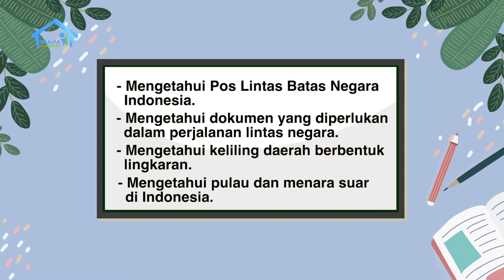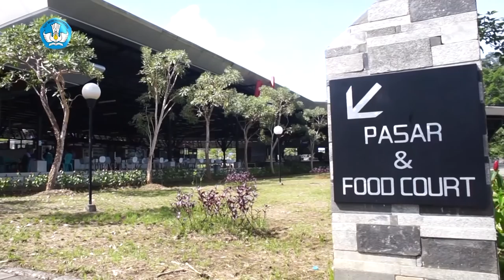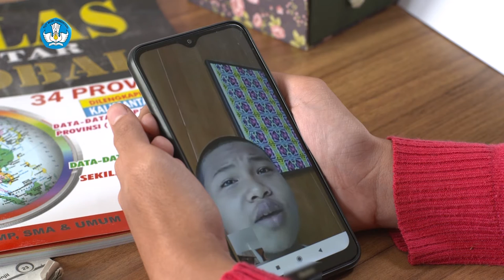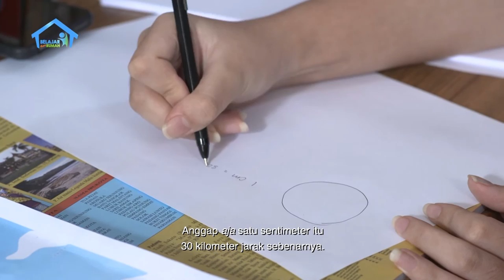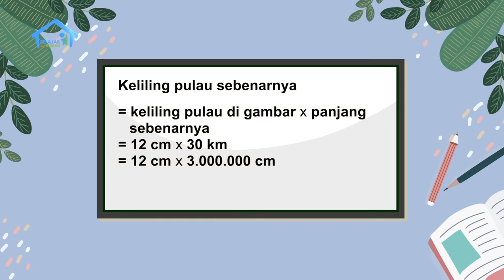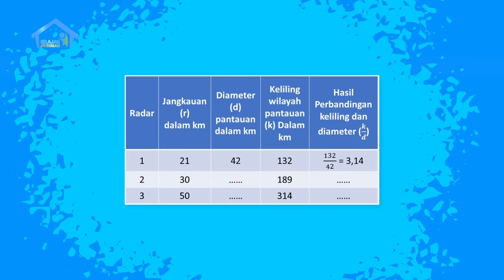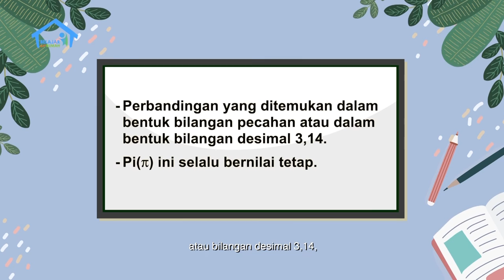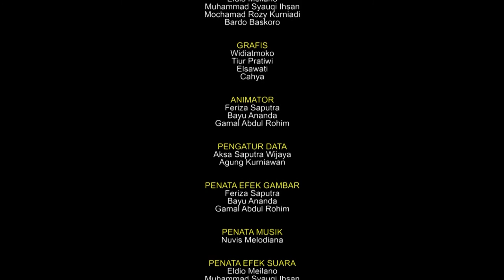BDR | SD Kelas VI | Episode 22 - Penjaga Perbatasan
Eri asyik bertelepon video (video call) dengan Ega, temannya. Ega bercerita tentang pamannya yang bekerja di Pos Lintas Batas Negara (PLBN) Indonesia. Merekapun asyik membahas tugas-tugas paman Ega di perbatasan. Setelahnya, Eri belajar cara menggunakan kata depan bersama Nita, kakaknya. Mereka juga belajar cara menghitung keliling daerah yang berbentuk lingkaran dan juga tentang menara suar.

Literasi
- Mengenal Pos Lintas Batas Negara Indonesia dan kegiatannya.
- Mengetahui dokumen yang diperlukan dalam perjalanan lintas negara.
- Mengenal dan berlatih kata depan di-, ke’, dari, pada, dan kepada.

Numerasi
- Mengenal keliling daerah berbentuk lingkaran.
- Mengeksplorasi pulau dan menara suar.

Penguatan Karakter
- Berkebhinekaan global.
- Berakhlak mulia.
- Bernalar kritis.

Kunjungi portal Rumah Belajar di
Web: belajar.kemdikbud.go.id